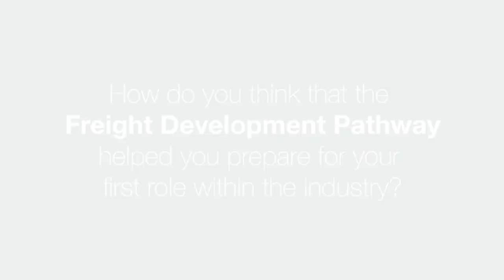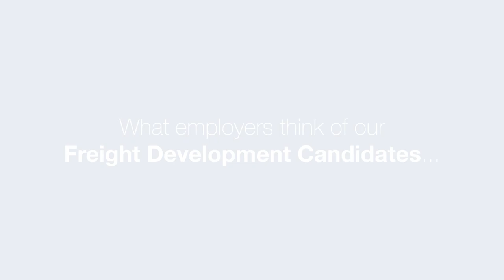The Manpower and BIFA Freight Development Pathway - Klaudia's Story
In this video, Klaudia shares how the Manpower and BIFA Freight Development Pathway has helped her progress her career.

ManpowerGroup® (NYSE: MAN), the leading global workforce solutions company, helps organisations transform in a fast-changing world of work by sourcing, assessing, developing and managing the talent that enables them to win. We develop innovative solutions for hundreds of thousands of organisations every year, providing them with skilled talent while finding meaningful, sustainable employment for millions of people across a wide range of industries and skills. Our expert family of brands – Manpower, Experis and Talent Solutions – creates substantial value for candidates and clients across 80 countries and territories, and has done for over 70 years. We are recognised consistently for our diversity – as a best place to work for Women, Inclusion, Equality and Disability, and in 2020 ManpowerGroup was named one of the World's Most Ethical Companies for the eleventh year – all confirming our position as the brand of choice for in-demand talent.